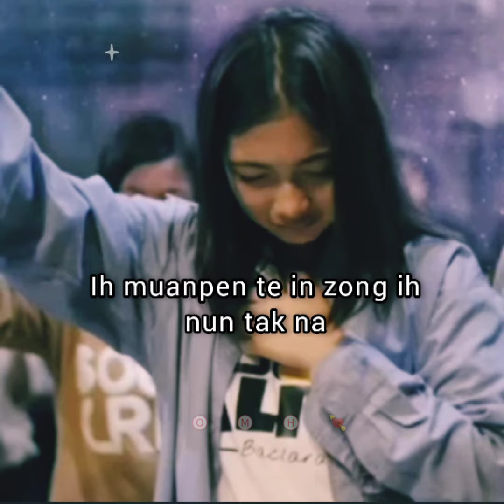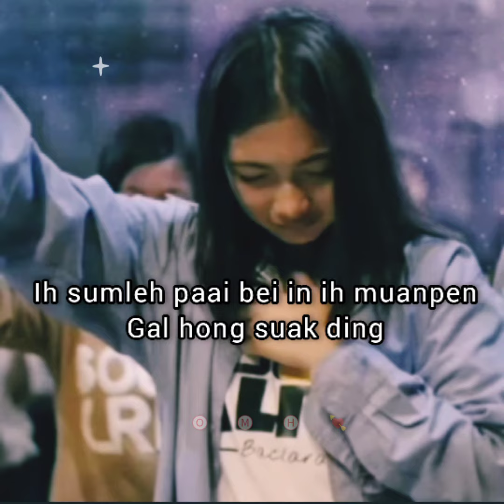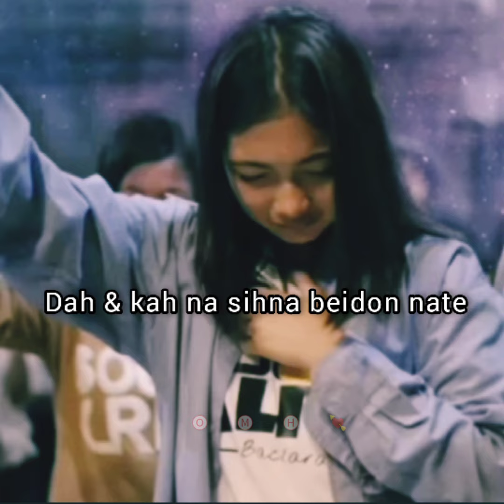Lei tung ah lung muan na ding om kei